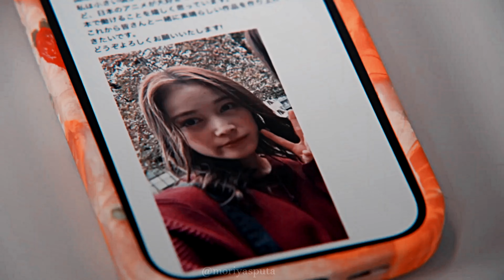[FMV] Chaser Game W - チェイサーゲームW ㅡ Feather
Song:Feather
Artist:Sabrina Carpenter
Program:Sony Vegas 16